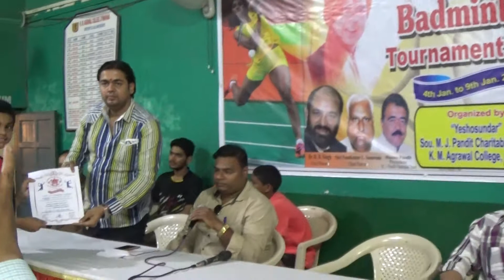amit pandit badmitan crt atul pandey small child match